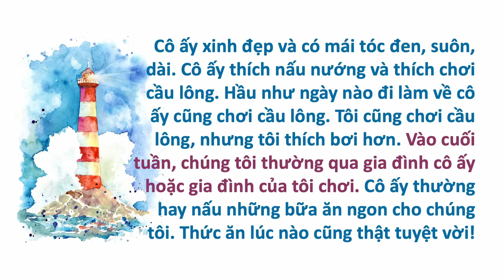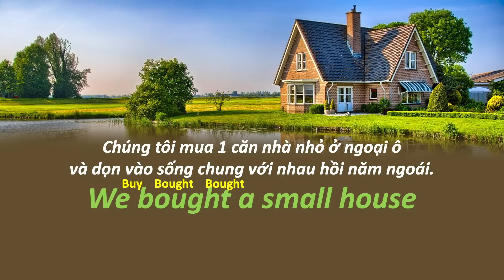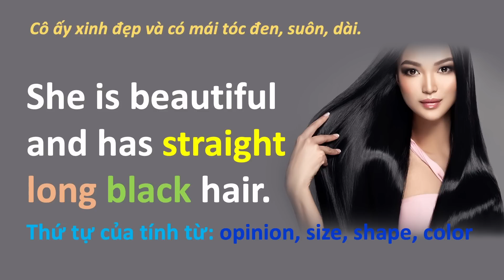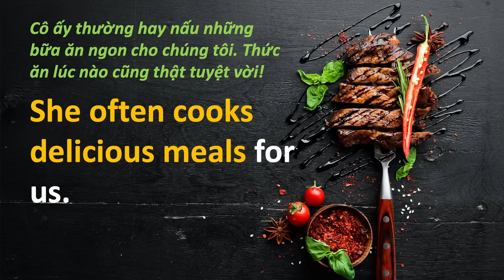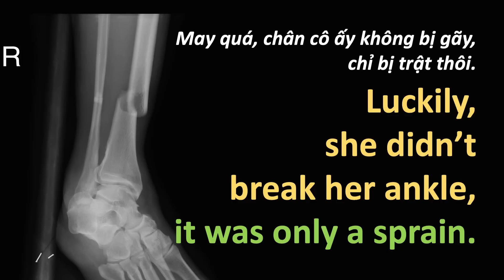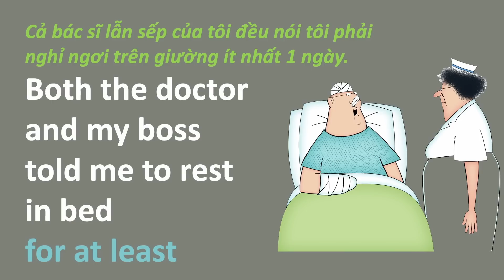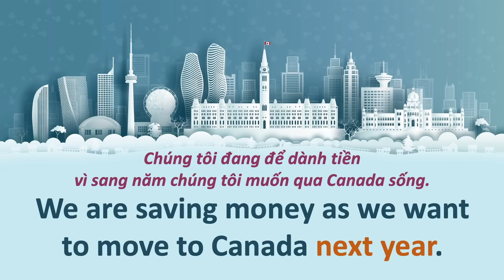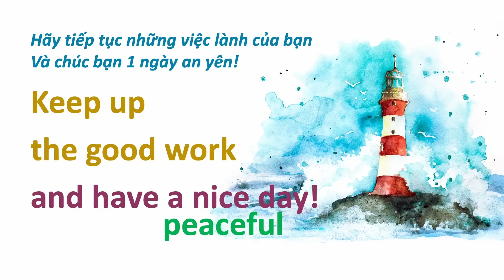Talking About Someone - Kể Về Người Khác